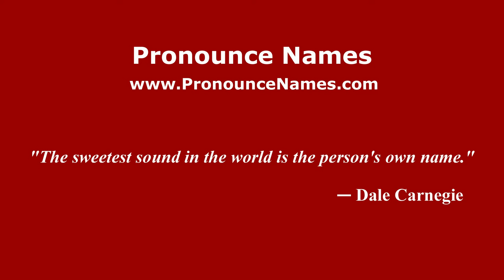How to pronounce Sergey Belousov (Russian/Russia) - PronounceNames.com